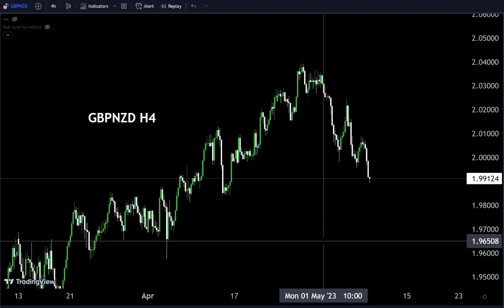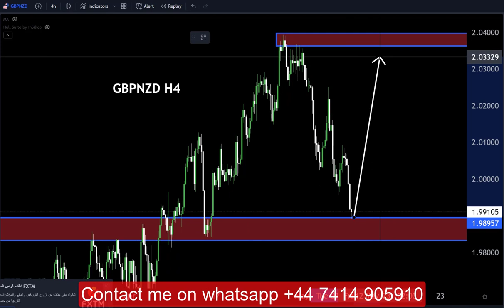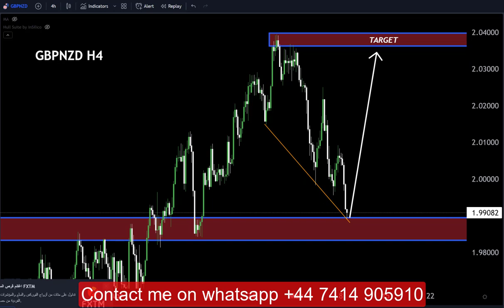GBPNZD Next | British Pond \New Zealand Dollar Technical Analysis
Hello Traders
In This Video GBPNZD HOURLY Forex Forecast   By World of Forex
today gbpnzdanalysis 👆
🟢This Video includes_  (GBPNZD market update)